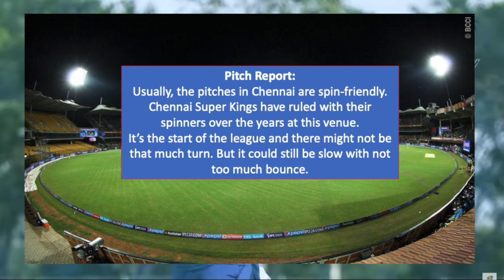IPL 2021 MATCH 1 MI VS RCB WHO WILL WIN TODAY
Mumbai Indians will take on Royal Challengers Bangalore at Chidambaram Stadium, Chennai, in the First Match of Indian Premier League 2021.

MI vs RCB Head to Head Records:
Total Matches Played: 29
Mumbai Indians Won: 19
Royal Challengers Bangalore Won: 10

Pitch Report:
Usually, the pitches in Chennai are spin-friendly. Chennai Super Kings have ruled with their spinners over the years at this venue. It’s the start of the league and there might not be that much turn. But it could still be slow with not too much bounce.

Today Match Prediction:
Here are the cases for who will win today’s IPL Match 1, Mumbai Indians vs Royals Challengers Bangalore.

Case1:
If Mumbai Indians bat first
First Innings score prediction:
Mumbai Indians will score 165-175
Result prediction:
Mumbai Indians will win the match by 5-15 runs

Case2:
If Royal Challengers Bangalore bat first
Royal Challengers Bangalore will score 160-170
Result prediction:
Mumbai Indians will win the match by 6 wickets

MI vs RCB Match Prediction:
Mumbai Indians has a higher chance of winning today’s IPL match 1.
Mumbai Indians have a far more balanced squad as compared to that of Royal Challengers Bangalore.